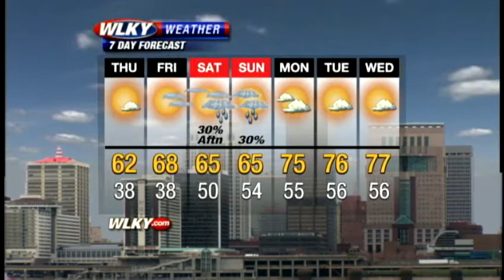Weather Webcast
Your Wednesday evening local weather update from WLKY.com.